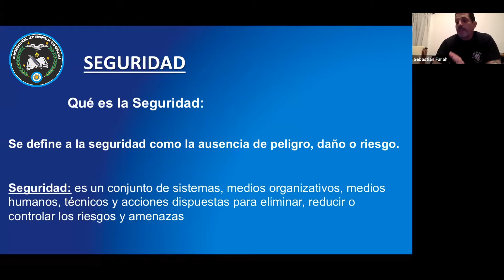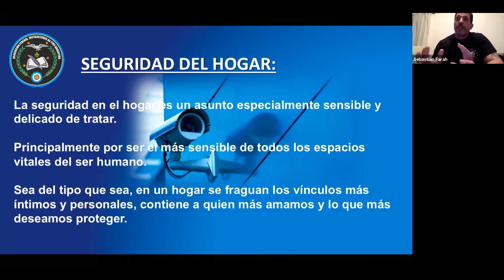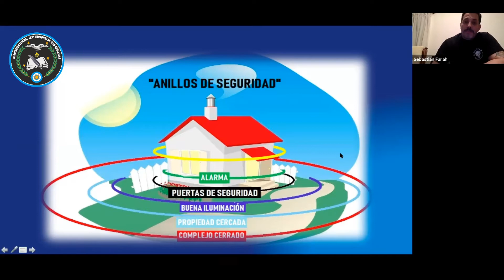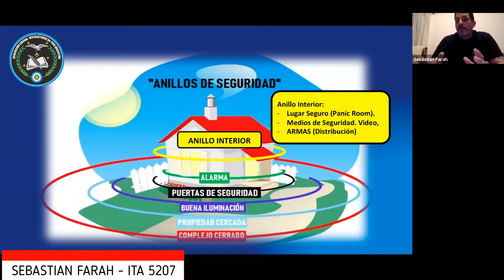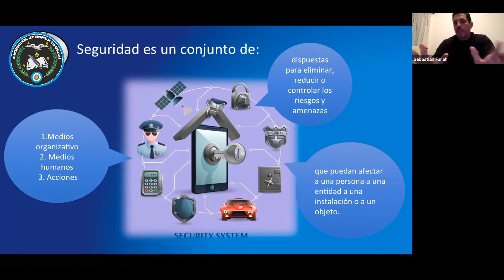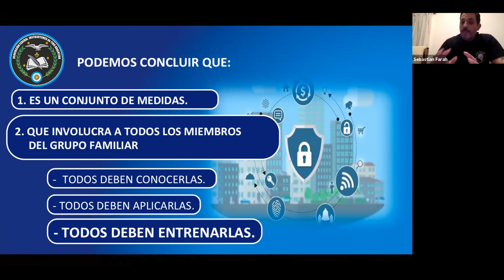Defensa del hogar: introducción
Primer extracto de la clase “Defensa del hogar” dictada por el profesor Sebastián Farah durante el ciclo de capacitaciones virtuales A.F.I.T.A..

SUMATE a nuestras capacitaciones constantes